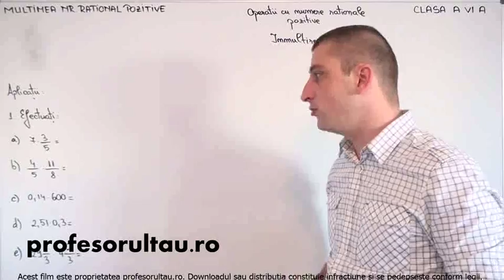05 cls6 Multimea nr rationale pozitive operatii cu numere rationale pozitive inmultirea si impartirea exercitii partea 1